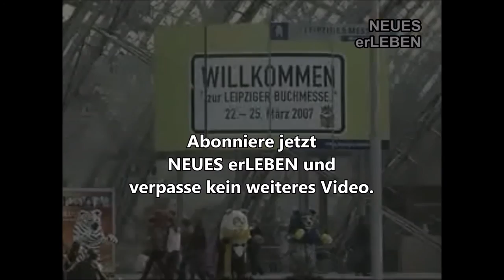Buchmesse Leipzig - Interview mit Hanno Herzler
Er vertont gern und viel. Hörbücher, Hörspiele und vieles mehr.
Doch außerhalb dieser schönen Dinge ist kaum etwas über ihn Bekannt. Gemeint ist der deutsche Buchautor Johannes Herzler.

Dieser Fernsehbeitrag ist einer der wenigen, der einen kleinen Einblick hinter die Kulissen zu geben vermag.

Das vollständige Interview könnt ihr euch in etwa einem Monat hier auf NEUES erLEBEN anschauen.

Dann werdet ihr immer über neue Videos informiert.